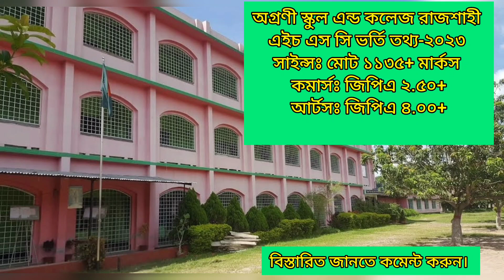অগ্রণী স্কুল এন্ড কলেজ রাজশাহী এইচ এস সি ভর্তি তথ্য-২০২৩